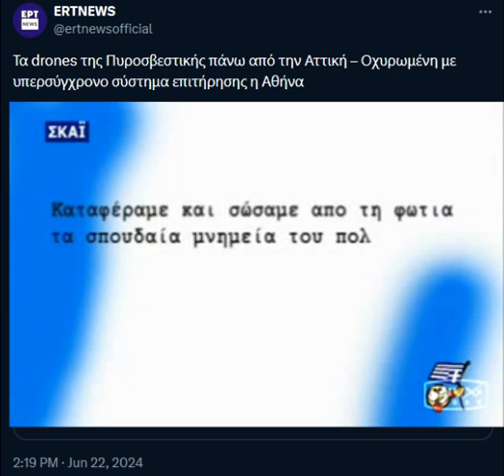η ΥΕΝΕΡΤ και ο Ζούλας "Τα drones της Πυροσβεστικής"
Οχυρωμένη με υπερσύγχρονο σύστημα επιτήρησης η Αθήνα.
"Οχυρωμένη" δεν θα πει τίποτα!
Μαλάκες.